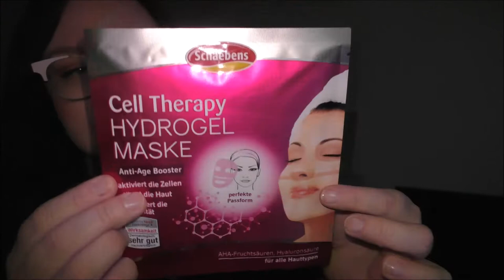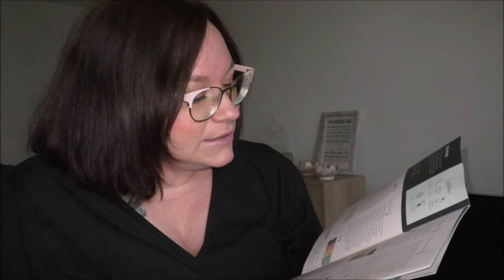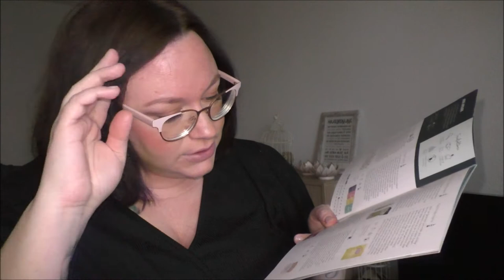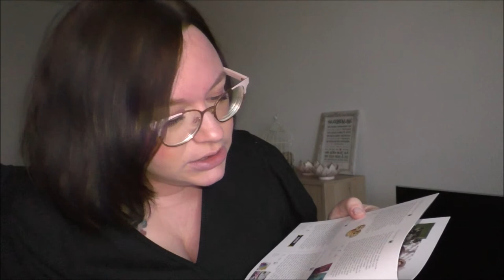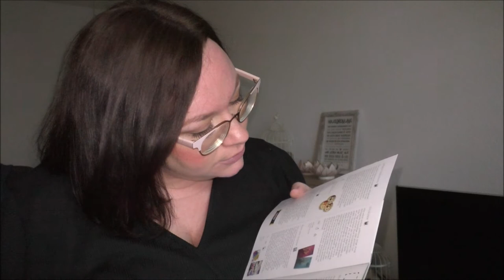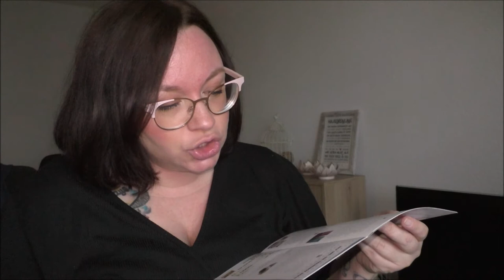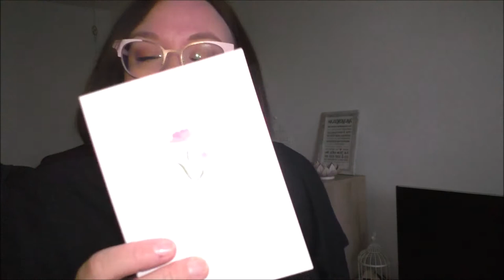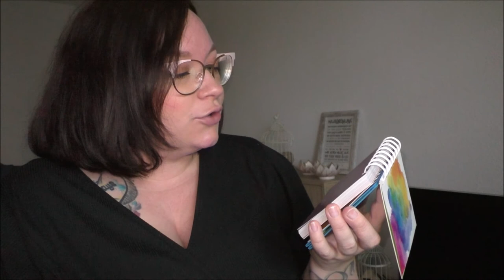Unboxing Soul Box - Trendraider Box April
Lasst uns wieder gemeinsam die Trendraider Box auspacken.

Mit meinem Code "frau_farbenfroh10" sparst du 10%

Produkte aus der SOUL Box:

FASHION

WELLNESS

FOOD

DESIGN